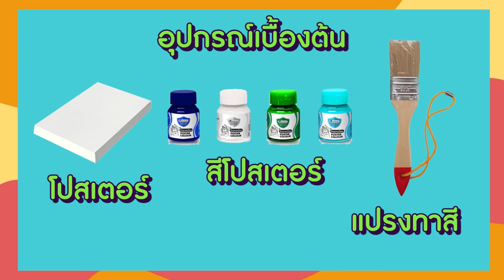EP20 คำศัพท์ภาษาอังกฤษเกี่ยวกับทะเล ตอนงานศิลปะนกมาร์ควอ โดยน้องเปมี่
คลิปนี้น้องเปมี่มาทำงานศิลปะ เกี่ยวกับที่อยู่อาศัยของนกมาร์ควอ โดยเริ่มจากการนำกระดาษโปสเตอร์ขนาดฟิวเจอร์บอร์ดมาระบายสีท้องฟ้าและน้ำทะเล พร้อมตกแต่งก้อนเมฆ ปุยนุ่มๆด้วยสำลีสีขาว และทำต้นไม้ต้นปาล์มจากกระดาษสีเขียว ส่วนนกมาร์ควอพิมพ์รูปจากคอมพิวเตอร์และมาติดขนนกจริงๆ คะ  เป็นตลิปที่เด็กๆสามารถฝึกจินตนารการ และเล่นระบายสีได้อย่างสนุกสนาน พร้อมทั้งเสริมกิจกรรมยามว่างเด็กๆ เสริมความสัพันธ์ที่ดีของครอบครัวด้วยนะคะ

น้องเปมี่ เป็นลูกของ คุณพ่อ โจ แม่สาย ประภาสะวัต (Joe Masai Prabhasavt) คุณแม่ตั้งช่องนี้ขึ้นมาเพื่ออยากให้น้องเปมี่ได้มาแชร์ประสบการณ์ต่างๆ ที่น้องเปมี่สนใจ รวมทั้งสอดแทรก การเรียนรู้ และการเสริมพัฒนาการ ของเด็ก ตั้งแต่ 3ขวบขึ้นไป ในเรื่องราวมีทั้ง การเรียนรู้ด้านภาษาอังกฤษ ทักษะการฝึกพูดภาษาอังกฤษ ให้ถูกต้อง , การใช้ภาษา การออกเสียง หรือ การสร้างสรรค์ผลงานในแบบฉบับน้องเปมี่ ทั้งการวาดรูป การระบายสี การทำอาหารสำหรับเด็กๆ การเที่ยวชมสิ่งที่น่าสนใจ ตามสถานที่ท่องเที่ยวสำหรับเด็ก สวนสัตว์ การเที่ยวพักผ่อน ในสไตล์เด็กๆ หรือการรีวิวของเล่น ที่น้องเปมี่ซื้อมา และเลือกซื้อมาเอง การใช้ชีวิตประจำวัน ของน้องเปมี และเรื่องราวอื่นๆที่น่าสนใจ สำหรับวัยเยาว์ วันเด็ก 3-6ขวบขึ้นไป

สามารถติดตาม น้องเปมี่ได้เพิ่มเติมที่

เปมี่กับไดโนเสาร์ พร้อมคำศัพท์ภาษาอังกฤษเกี่ยวกับไดโนเสาร์ (Pemi with Dinosuar word)

เปมี่ตอนงานศิลปะนกมาร์ควอ พร้อมคำศัพท์ภาษาอังกฤษ (Pemi with her Art about Macaw)

เล่นสีสไตล์น้องเปมี่ พร้อมคำศัพท์ภาษาอังกฤษ (Pemi play with color)

เปมี่กับการพรีเซนต์นกมาควอ ที่โรงเรียน (Pemi with the Macaw presentation at the school)

เปมี่กับภาพวาดโพนี่ พร้อมคำศัพท์ภาษาอังกฤษ (Pemi with Pony Drawing)

เปมี่กับการเลี้ยงหนอนผีเสื้อ พร้อมคำศัพท์ภาษาอังกฤษ (Pemi feed Catepilar and Butterflies)

เปมี่กับคำศัพท์ cat body part พร้อมคำศัพท์ภาษาอังกฤษ (Pemi with Cat Drawing)

เปมี่มิระระบายสี พร้อมคำศัพท์ภาษาอังกฤษ (Pemi and Mira coloring)

เปมี่กับนิทานซินเดอเรลล่าภาษาอังกฤษ (Cindereall Bedtime Story in english)

กิจกรรมหนึ่งวันกับน้องเปมี่ (One day with pemi)

เปมี่มิระกับคำศัพท์ ฟาร์มสัตว์ พร้อมคำศัพท์ภาษาอังกฤษ (Pemi Mira with Farm Animal Words)

เปมี่มิระกับคำศัพท์ ผลไม้ พร้อมคำศัพท์ภาษาอังกฤษ (Pemi Mira with Fruits Words)

เปมี่กับสไตล์การเล่นสีชอล์ก พร้อมคำศัพท์ภาษาอังกฤษ (Pemi playing with chalk)

เปมี่มาสอนทำพิซซ่าง่ายๆ อร่อยๆ พร้อมคำศัพท์ภาษาอังกฤษ (Pemi cook Pizza)

คลิปพยัญชนะภาษาอังกฤษ A-Z ออกเสียงอย่างไรให้ถูกต้อง (A-Z pronunciation)

เปมี่วาดรูปนก และผีเสื้อ พร้อมคำศัพท์ภาษาอังกฤษ (Pemi is drawing a butterfly and bird)

เปมี่รีวิวสติกเกอร์สีทาเล็บ สำหรับเด็ก พร้อมคำศัพท์ภาษาอังกฤษ (Pemi and her nail stickers)

เปมี่สอนวาดรูปฮาโลวีน Haloween พร้อมคำศัพท์ภาษาอังกฤษ (Pemi and her Haloween drawing)